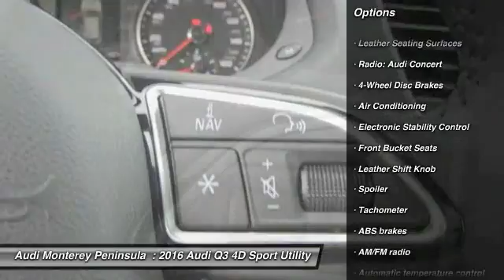2016 Audi Q3 Seaside CA A3960